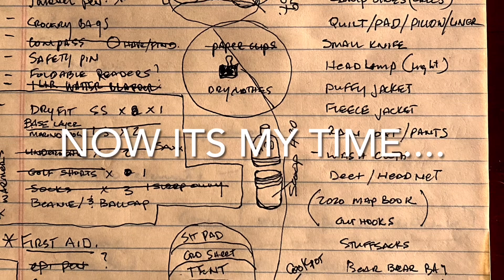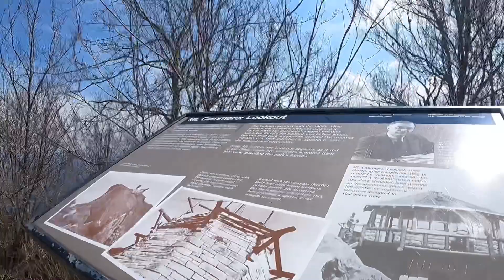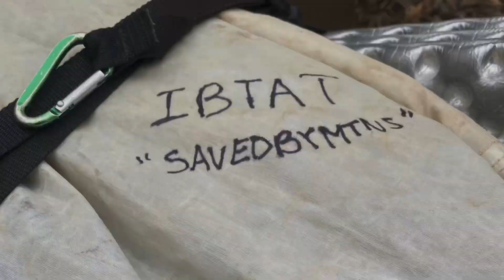Smokies day5-6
Finally out but didn’t wanna leave